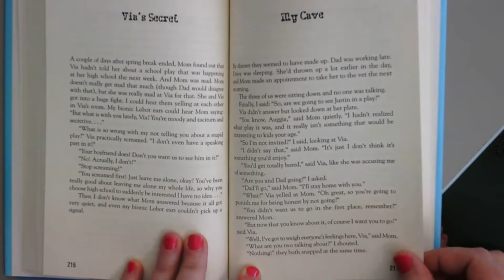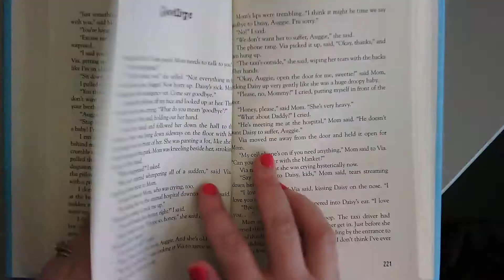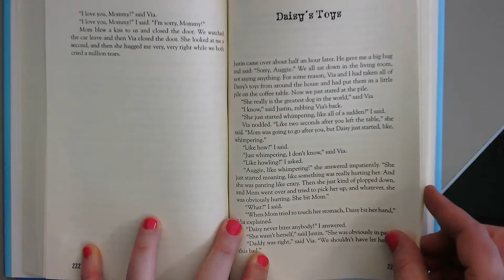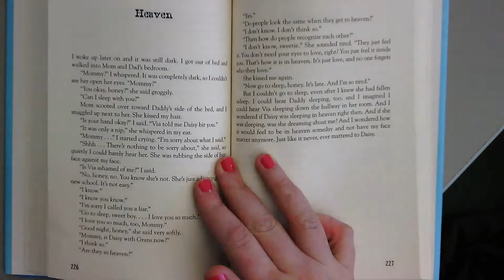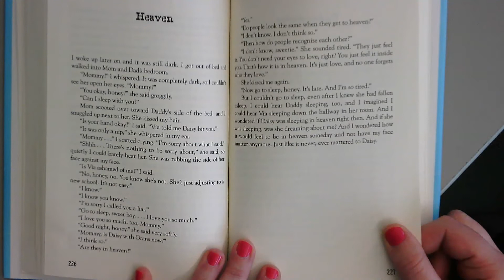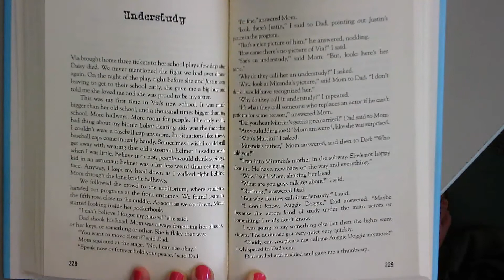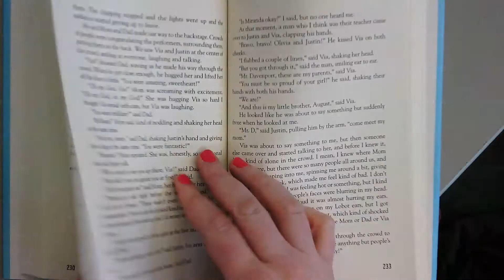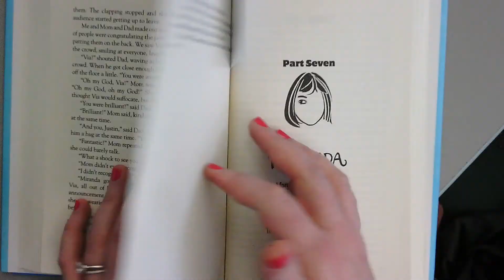Wonder: Pt. 6 (August) Video #2